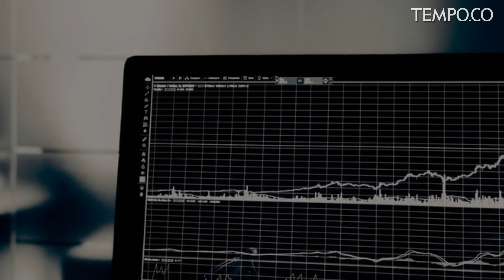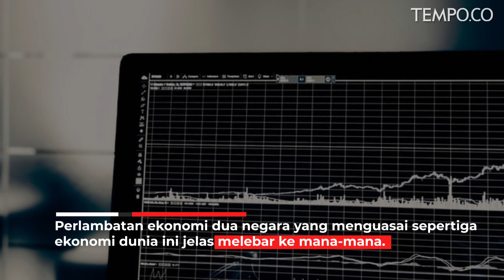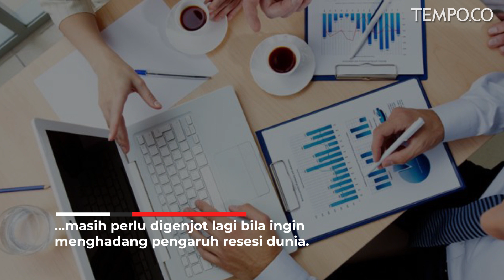Resep Usang Jokowi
TEMPO.CO - STRATEGI ekonomi-politik Presiden Joko Widodo kini benar-benar diuji. Tahun depan pemerintahan Jokowi harus menghadapi ancaman resesi dunia. Kebijakan ala Orde Baru, yang menekankan stabilitas politik dan deregulasi sektor ekonomi, belum tentu bisa menyelamatkan Indonesia jika ekonomi melemah, apalagi terjadi krisis.

Ancaman resesi global yang dipicu oleh perang dagang Amerika Serikat versus Cina itu kini memang di ambang mata. Pertumbuhan ekonomi Amerika terus menurun hingga 2 persen pada triwulan ketiga tahun ini. Pada periode yang sama, pertumbuhan Tiongkok pun merosot ke angka 6 persen, terendah dalam tiga dekade terakhir. Perlambatan ekonomi dua negara yang menguasai sepertiga ekonomi dunia ini jelas melebar ke mana-mana. Apalagi ekonomi kawasan Eropa juga masih melemah.

Ekonomi Indonesia jelas kena dampaknya. Sesuai dengan data Badan Pusat Statistik, pertumbuhan ekonomi triwulan pertama tahun ini 5,07 persen, lalu turun menjadi 5,05 persen pada triwulan kedua, dan merosot ke angka 5,02 persen pada triwulan ketiga. Angka pengangguran pun mencapai 7,05 juta orang pada Agustus lalu, naik sekitar 50 ribu orang dibanding tahun lalu.